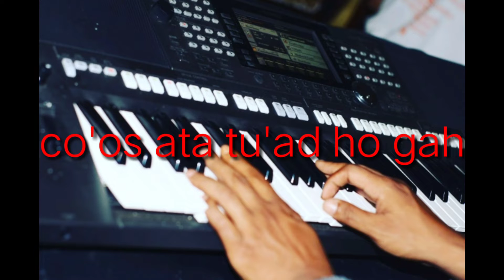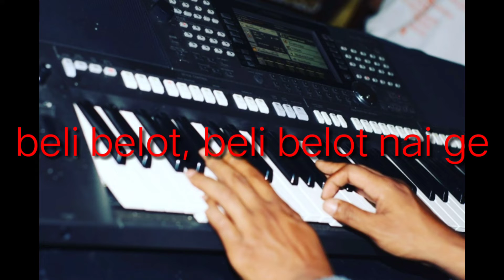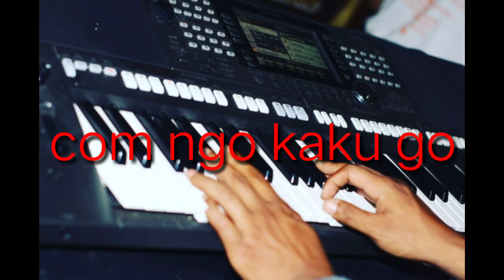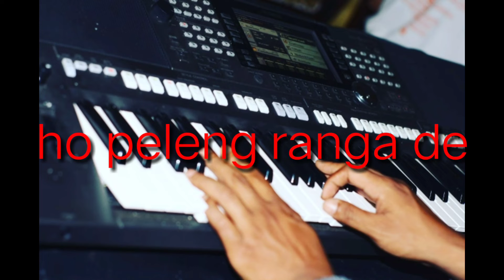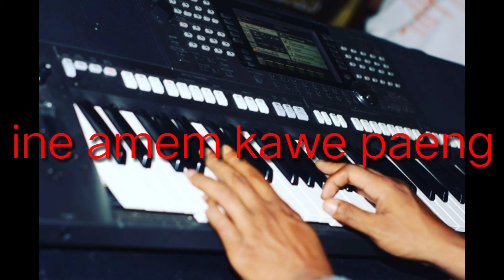Beli Belot - Ferdi Ambang - VERSI KARAOKE